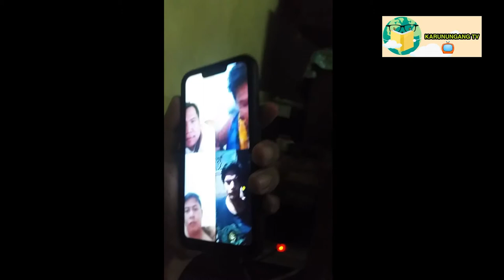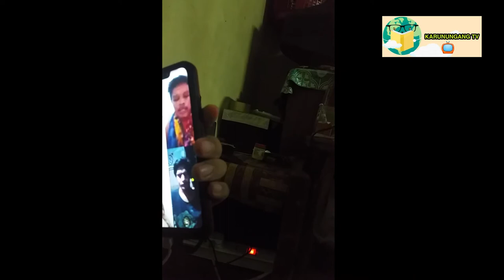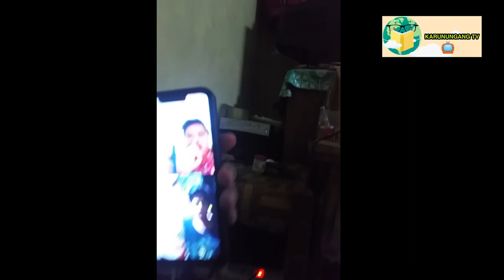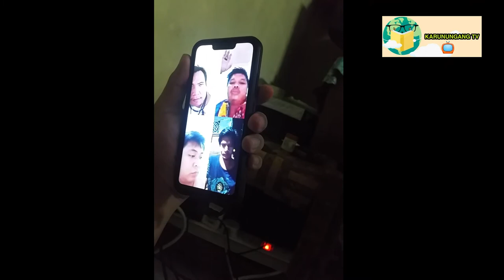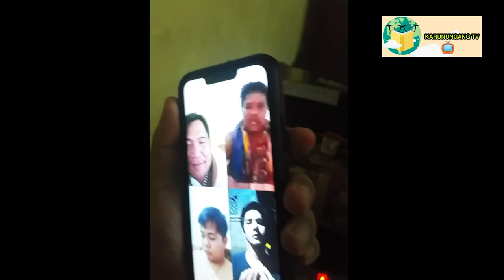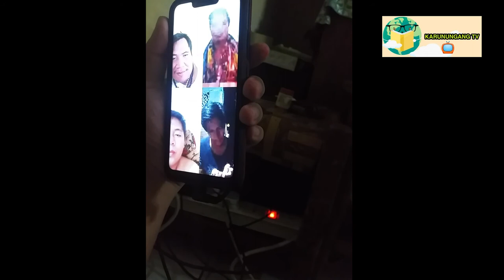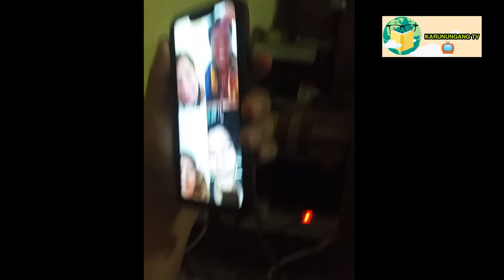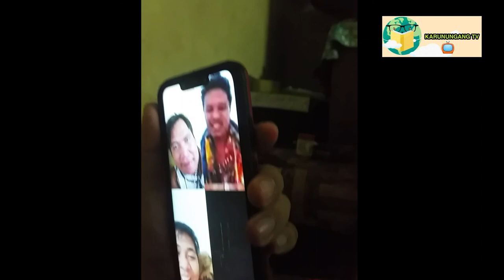Kaluluwa Ligaw Pinahirapan Ang Pasyente Pinalayas Ni Maestro Mo